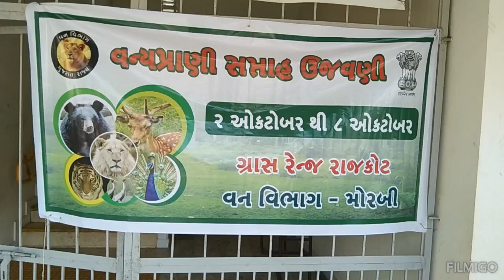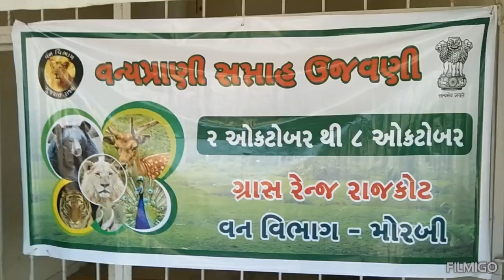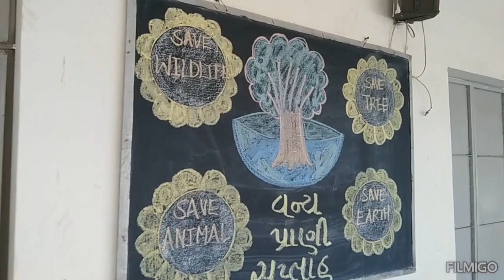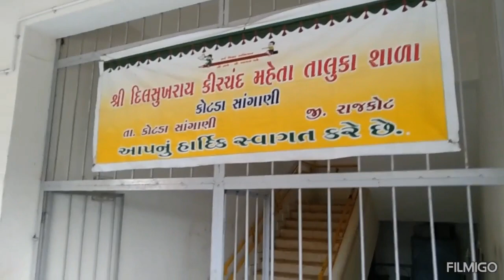વન્ય પ્રાણી સપ્તાહ ઉજવણી#🦒🐆🐅🐒🐯🐱🦍🐻🌳🌲🌴🌳🌲🌴🌳🌲🥳👌👍